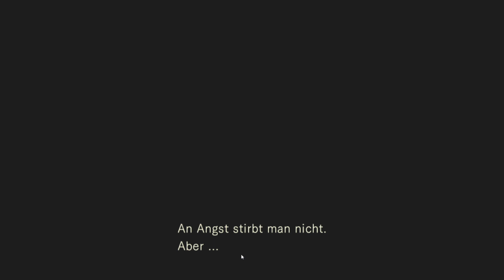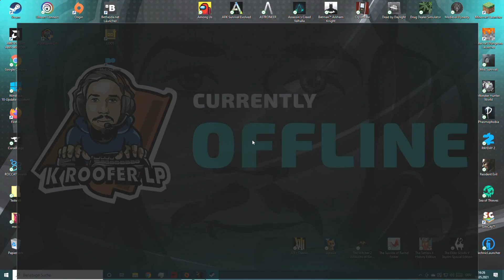Resident Evil 008 - Einer muss ja die Hunde füttern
Resident Evil spielt in einem alten Herrenhaus, dem Spencer-Anwesen, im Raccoon Forest. Der Wald liegt in der Nähe der Kleinstadt Raccoon City, in der ein geheimnisumwobener Pharmakonzern namens Umbrella Corporation Hauptarbeitgeber ist. Neben ihrer legalen Forschung betreibt die Firma verdeckt Biowaffenforschung. Dazu kreierten skrupellose Forscher das sogenannte T-Virus durch den sein Wirt bereits nach kurzer Zeit mutiert und nur noch einem Urinstinkt folgt: Fressen. Durch eine beschleunigte Zersetzung bewirkt das Virus, dass seine Opfer zu einem lebenden Toten werden. Als ultimativer Test wird die Belegschaft des Herrenhauses und des in ihm befindlichen Labors unwissentlich infiziert.

Einige infizierte Versuchstiere sind ausgebrochen und haben auf der Suche nach Nahrung Jagd auf ahnungslose Wanderer im umliegenden Raccoon Forest gemacht und diese getötet. Nachdem einige verstümmelte Leichen gefunden worden sind, wird das Bravo-Team des Spezialkommandos S.T.A.R.S. (Special Tactics And Rescue Service) entsandt, um für Aufklärung zu sorgen. Doch es kommt zu einem Unfall: Ihr Hubschrauber stürzt ab, und das Alpha-Team muss zur Rettung ausrücken. Dies ermöglicht der Umbrella Corporation einen weiteren Testlauf um so die wahre Stärke des T-Virus zu testen.